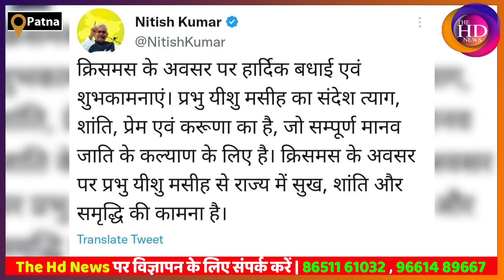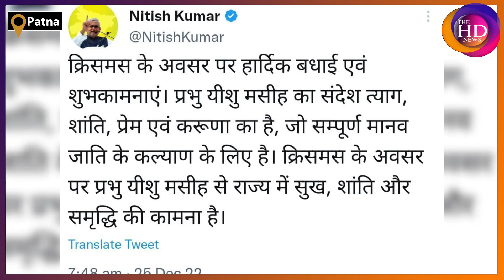Chrismas: CM Nitish Kumar, डिप्टी CM Tejashwi Yadav और Tejpratap Yadav ने दिया संदेश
Produced By: THE HD NEWS
Editor&GraphicsDesigner : Akash kumar
VideoEditor: UzmaFiroz